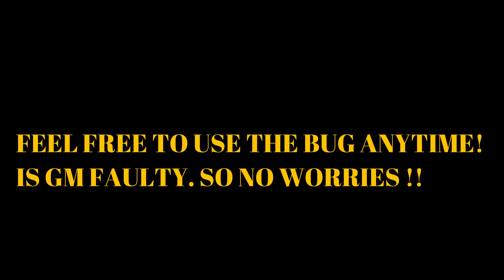BDO-SEA-NEW BUG FREE TO USE !!! IS GM FAULT !! NO WORRIES TO ABUSE IT!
well, now only i know this bug is free to use. and dont worry coz they says is GM fault for not fixing it. So feel free to keep abusing this bug !